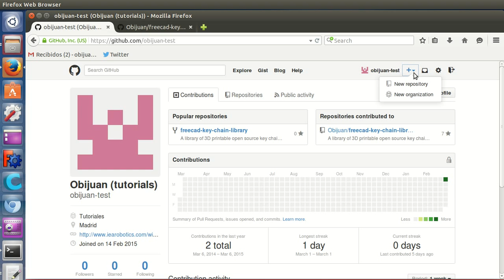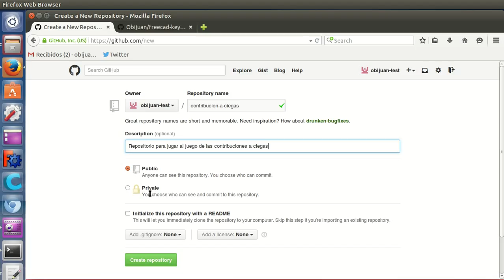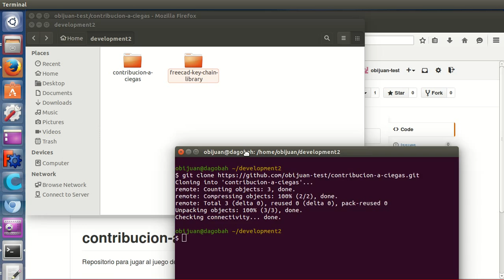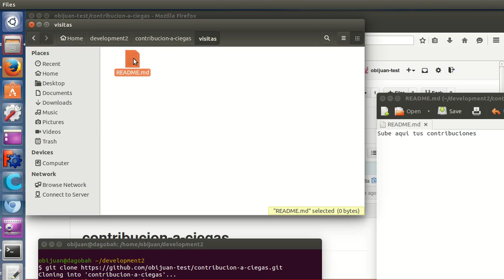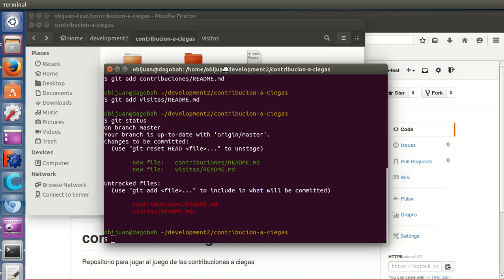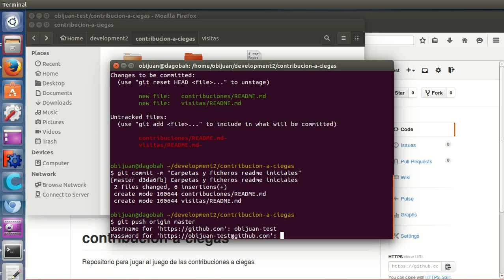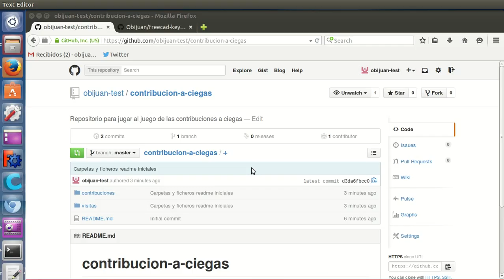Tutorial Github y Freecad: Juego de las contribuciones a ciegas (9/10)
Serie de microtutoriales para aprender a usar github para compartir piezas diseñadas en Freecad. Aprender a contribuir y compartir

¡Vamos a jugar al juego de las contribuciones ciegas! Aprenderemos a crear repositorios, repasaremos cómo contribuir y sobre todo recibiremos pull request de usuarios anónimos :-)